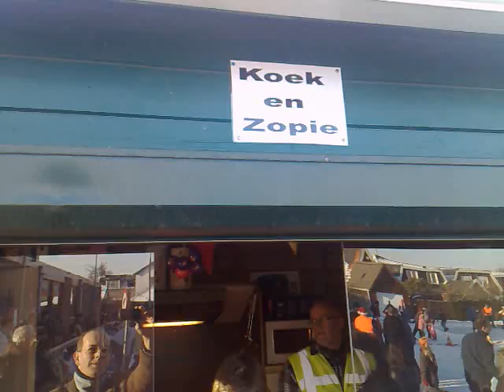Schaatsbaan in Krabbendijke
Honderden schaatsliefhebbers uit Krabbendijke en omstreken hebben zaterdag 19 december 2009 gezwaaid en gezwierd op de schaatsbaan aan de Nieulandestraat in Krabbendijke.